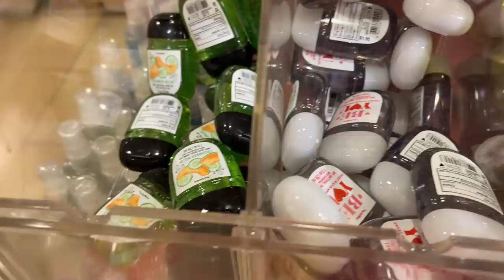BATH & BODY WORK HAULING AFTER DARK / WALK THROUGH I GOT PINEAPPLE PANCAKES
So I decided to start another series hauling after dark. We will be going to other stores besides bath & body works but hey it was a good store to start at ☺️☺️